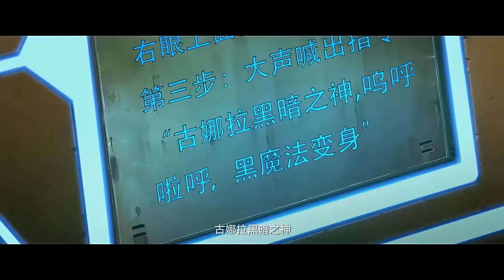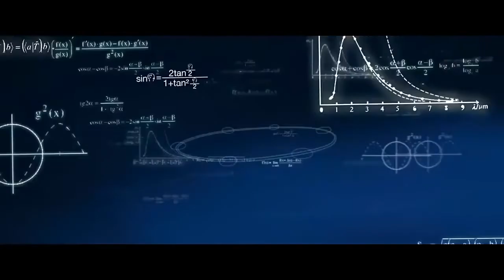Phim hoạt hình 3d 《 HUYỀN THOẠI cừu dương dương 》 Full thuyết minh